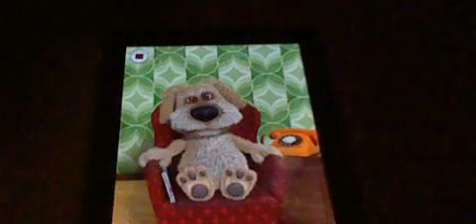Talking ben phone playing goofy is mad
he not happy